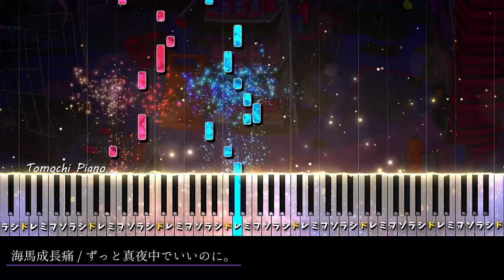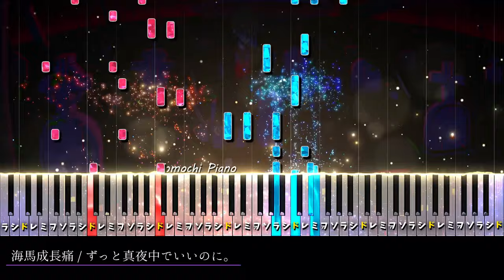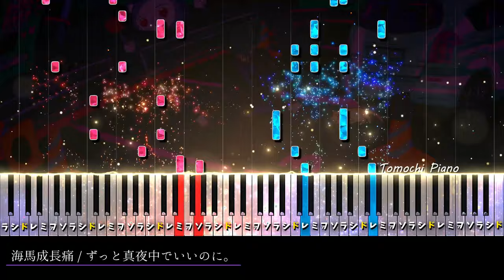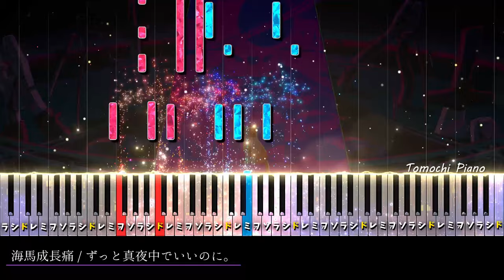【ピアノ採譜】ずっと真夜中でいいのに。 - 海馬成長痛